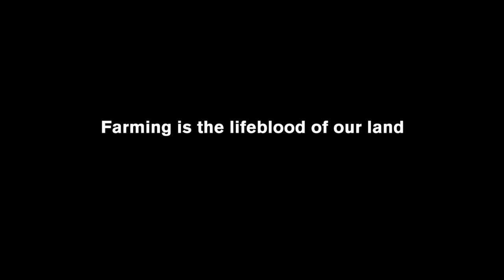Greening Rules of CAP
Tillage farmer Liam Dunne from Co Kildare speaks to Tillage Editor Andy Doyle about the greening rules of CAP and what it means for farmers.